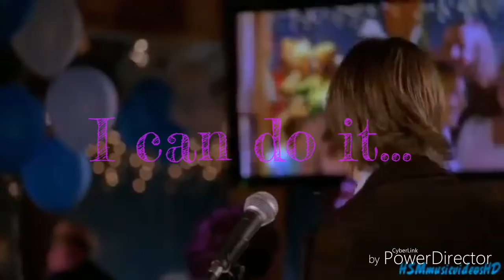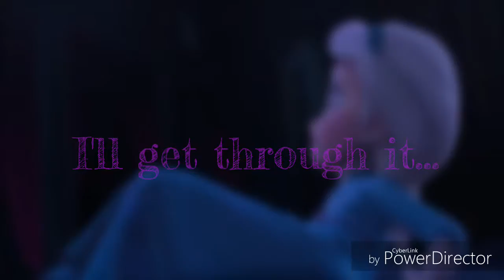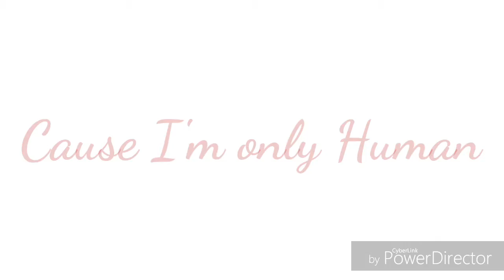Human (Fan made lyric video)